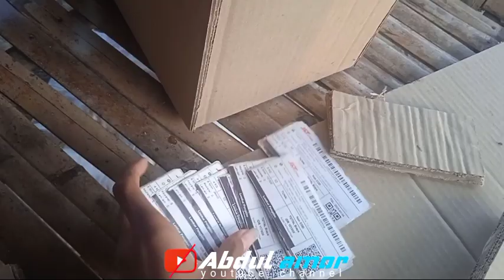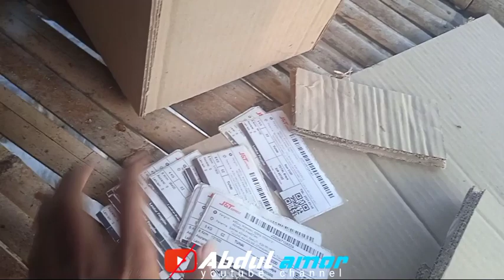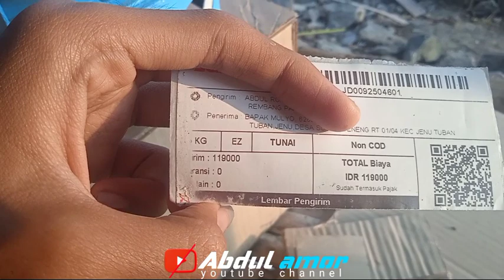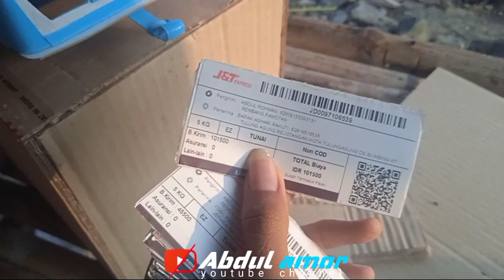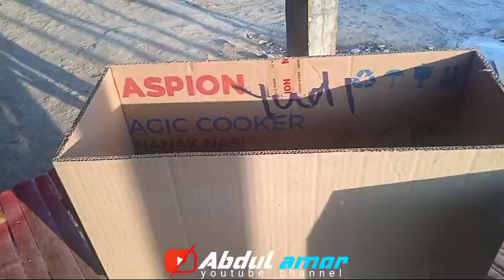200 ribu dapet miniatur truk mbois lopp no WA 0859155093131